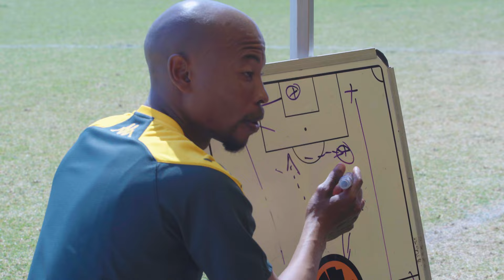GDL | Kaizer Chiefs vs Remember Elite Soccer Academy | SAFA Gauteng Development League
Amakhosi’s youth teams enjoyed another successful weekend in the SAFA Gauteng Development League (GDL) when they hosted Remember Elite Soccer Academy in Round 27 at the Kaizer Chiefs Village on Saturday.

The Under 13s were held to a 0-0 draw,

Under 15 league leaders, Kaizer Chiefs ran out comfortable 3-0

The Under 17s were even more impressive, winning 5-0,

 Victory by matching the Under 17s score of 5-0.